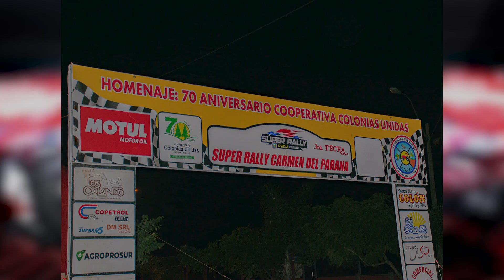GERMAN GNEITING - INTENDENTE DE CARMEN DEL PARANÁ LO QUE FUE EL SÚPER RALLY EN CARMEN DEL PARANÁ